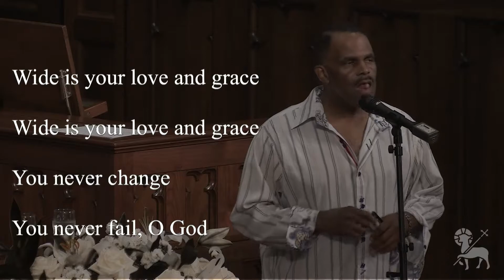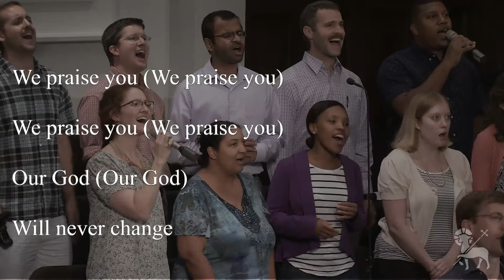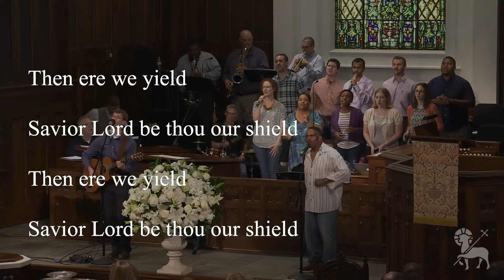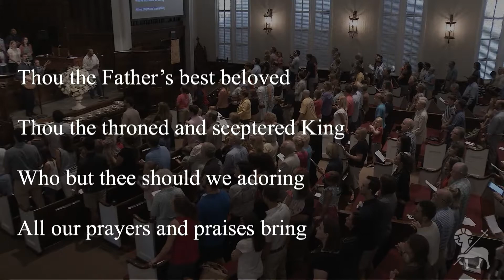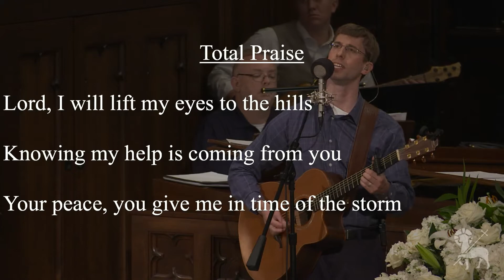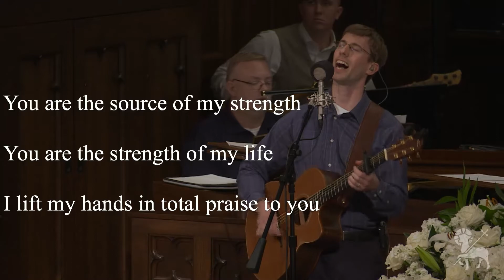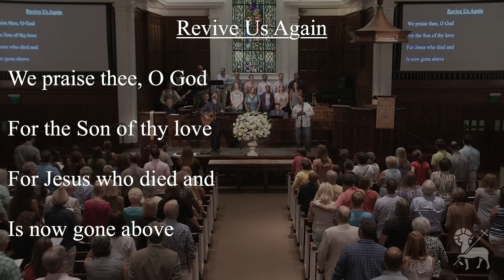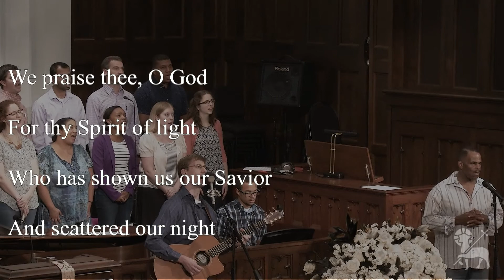August 28, 2016 PM | Surprised by Hope | John 11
Drew Epting teaches from John 11
Sermon begins at 34:21